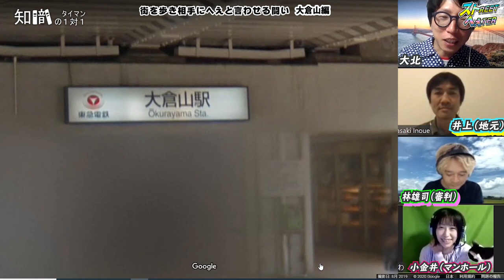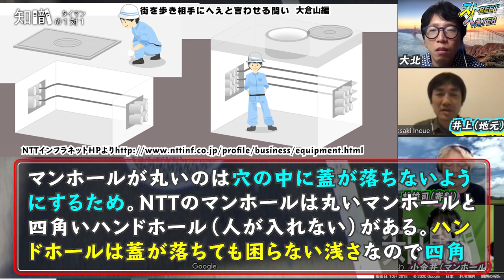知識のタイマン！ストへぇ「大倉山」前編（プTV）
街をぶらぶら歩いて豆知識で相手をへぇと言わせたら勝ちのゲーム、ストへぇ。今回は実際に歩くのではなく、東急東横線大倉山駅周辺をストリートビューで見てオンラインでへぇへぇ言わせます。かつて大倉山に住んでいたデイリーポータルZライター井上マサキさんとマンホールや境界標に詳しい小金井美和子さんが登場。地元知識vs専門知識の戦いを見せます！

この動画はCC3.0表示、継承、となっています。動画内の各素材（写真や効果音）についてはその限りではありません

□月曜
□火曜
デイリーポータルZの撮影に密着　西垣匡基
□水曜
□木曜
なんでもレンジでチンして調べる　レンチン会
□金曜
□土曜
デイリーポータルZの記事をもう一度やってみる　記事カバー動画

□日曜
街中のものを見て知識を披露、相手にへぇと言わせる　ストへぇ